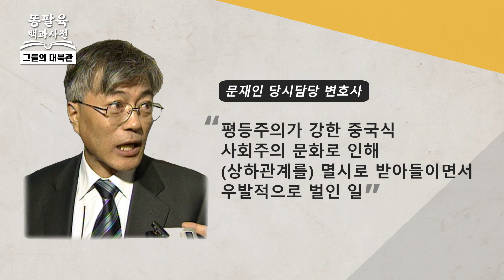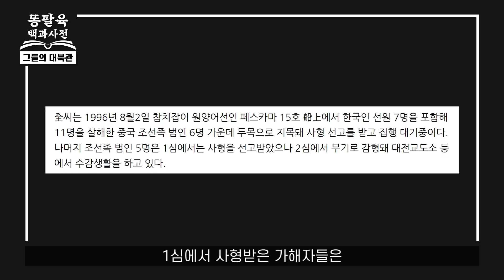대한민국 역사상 가장 엽기적이고 잔혹한 선상살인!! 페스카마호 사건을 아시나요? [EP.106 그들의 대북관]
최근 서해공무원 피격사건과 북한어민 강제북송사건 때문에 대한민국이 시끄럽습니다. 탈북어민 두 명을 강제로 북한으로 송치하는 사진이 공개되어 많은 이들이 큰 충격을 받은 가운데, 7월 18일인 어제, 영상 또한 공개되어 사람들은 더 큰 충격에 빠졌습니다. 여러분, 그런데 26년 전에 페스카마15호 사건 기억하시나요? 탈북어민 강제북송사건과 비슷하게 이 사건도 조선족 선원 6명이 선장의 처우에 불만을 품고 선상반란을 일으킨 사건입니다. 이들은 같은 배에 타고 있던 총 11명에 달하는 사람들을 살해하는 일을 벌였는데요, 이들 중 한국인 한 명은 맹장염에 시달리는 고등학생 실습생이었다고 합니다. 이런 범죄자들을 변호해준 이는 당시 변호사였던 문재인 전 대통령인데요, 문재인 당시 변호사는 이들을 '가해자들도 동포로서 따뜻하게 품어줘야 한다'라며 그들이 '중국의 사회주의 문화로 인해 상하관계를 멸시로 받아들였다'라고 변호했습니다. 26년 전 조선족들을 같은 동포라고 변호해줬던 문재인 정부는 왜 탈북어민들은 귀순에 진정성이 없다며 강제북송시켰을까요? 왜 대한민국 국민인 서해공무원에게 월북 프레임을 씌웠을까요? 똥팔육에서 알아봅시다.

📌 구독
👍 좋아요